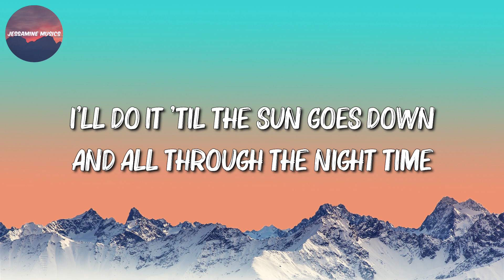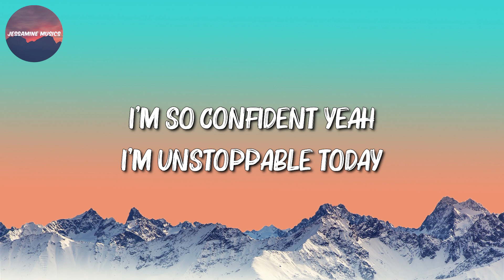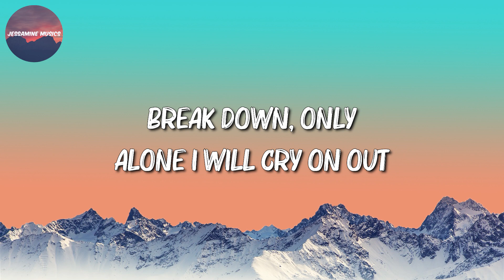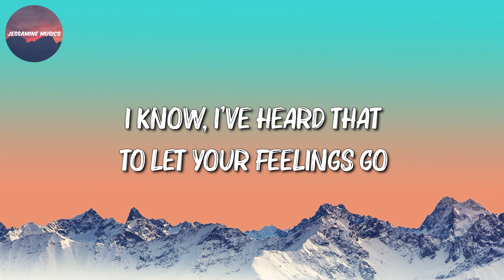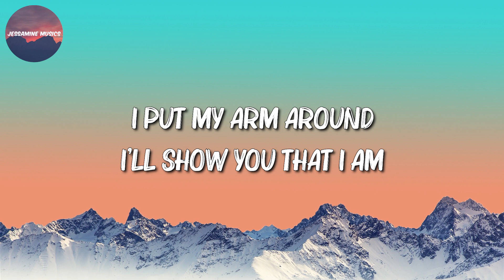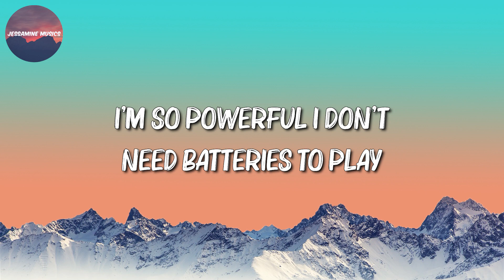Sia - Unstoppable (Lyrics)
🎵 Unstoppable (Lyrics): 🎤